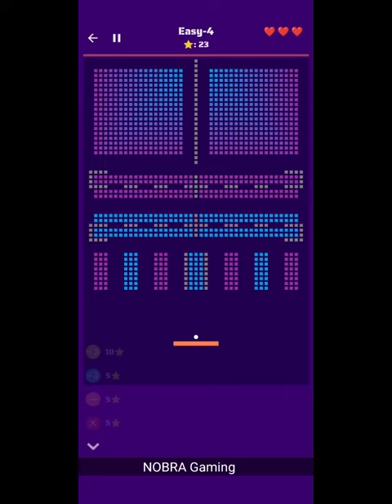BRICK MANIA - EASY LEVEL - Walkthrough - NOBRA Gaming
______ASSALAMUALAIKUM ______

brick mania,
brickmania,
brick mania mod apk,
brickmania game,
brick maniac,
brickmania pc,
brickmania lego,
brick mania mod apk download,
brick mania مهكرة,
brick mania for pc,
brickmania the best gaming play 🤣,
brick mania free arcade game,
brick mania mod menu,
brick mania android,
brick mania arcade,
brick mania apk mod,
brick mania arcade game pc,
brick mania apkmody,
brick mania apk no ads,
brick mania arcade game,
brick mania apk,
brick mania antwerpen,
brickmania mod apk unlimited star,
mod apk brick mania,
brickmania android,
brick mania mod apk unlimited money,
brickmania fun arcade game pc,
brickmania blackhawk,
brickmania b17,
brickmania book,
brickmania btr,
brickmania bradley,
brickmania battle of the bulge book,
brickmania bmp-2,
brickmania build,
brickmania btr 4,
brickmania bf 109,
brickmania f 35b,
brickmania b 25,
brickmania collection,
brickmania chinook,
brickmania chicago,
brickmania cromwell,
brickmania cv22,
brickmania corsair,
brickmania coast guard,
brickmania chantilly,
brickmania cobra,
brickmania centurion,
cheat brickmania,
brickmania c 47,
brickmania f-35 c,
como descargar brick mania para pc,
called brick mania,
how to download brickmania,
download brickmania mod,
descargar brick mania para pc,
download brick mania mod apk,
download brick mania pc,
brickmania d day,
brickmania panther d,
brickmania easy eight,
brickmania expensive,
brickmania e100,
brickmania ebooks,
why is brickmania so expensive,
brickmania tiger e,
undertale legendary monster mania epic brick man,
brick mania fun arcade game,
brick mania fun arcade game pc,
brick mania free arcade game mod apk,
brick mania fun arcade game online,
brick mania for android,
brickmania f14,
brick mania for pc download,
brick mania fun arcade game download,
brickmania f 35,
brickmania f 22,
brickmania f 16,
brickmania f 18,
brickmania f 14 tomcat,
brickmania f-15,
brickmania f-117,
brickmania f-4,
brickmania f-35a,
brickmania f-100,
brickmania ghost of kyiv,
brickmania game for pc,
brickmania ghost hawk,
brickmania ghq,
brickmania grab bag,
brickmania game download,
brickmania gmv 1.1,
brickmania game download for pc,
brickmania gas mask,
brickmania gotha,
download game brickmania mod apk,
phantom gaming brickmania,
brickmania gameplay,
brickmania game pc,
brick mania hack apk,
brickmania helicopter,
brickmania huey,
brickmania harrier,
brickmania hauls,
brickmania hind,
brickmania he 111,
brickmania helldiver,
brickmania humvee instructions,
brickmania humvee m1151a1,
how to hack brickmania,
how to play brickmania in pc,
brickmania instruction book,
brickmania instructions,
brickmania indiana jones,
brickmania iraq,
brickmania is2,
brickmania israeli,
brickmania italian tank,
brickmania italian,
brickmania io,
brickmania intro,
brickmania jets,
brickmania jayhawk,
brickmania jagdtiger,
brickmania ju 52,
brickmania 2022#gamers